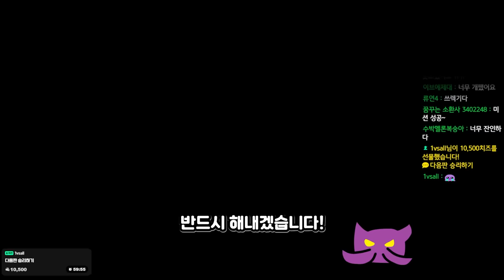’탑 근거리 출입금지‘ 미친 카이팅 머신 밸류의 악마, 탑 제리 출현